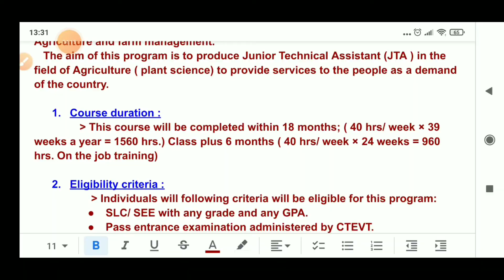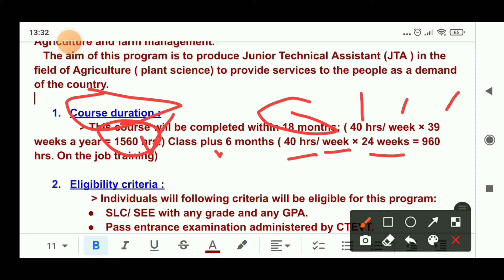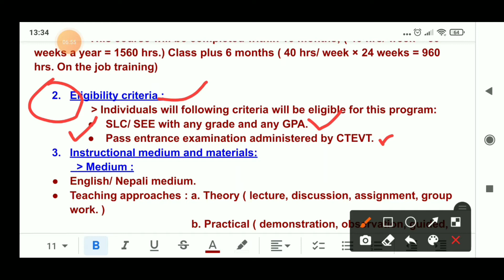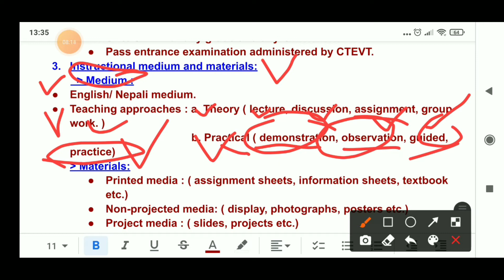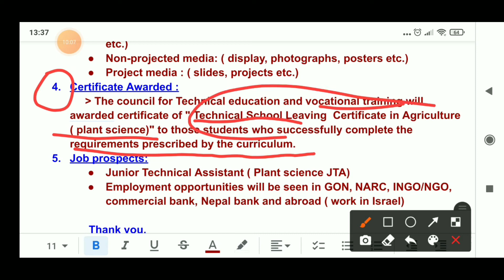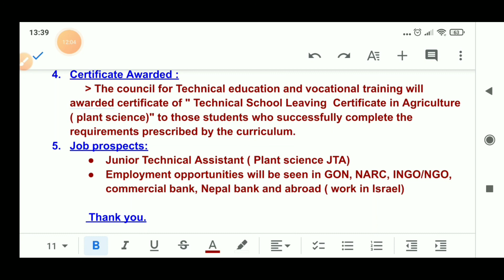Junior Technical Assistant (JTA), Agriculture (plant science)|| full information in detail 2021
Junior Technical Assistant (JTA), Agriculture,(plant science)|| full information in detail 2021||कनिष्ठ प्राविधिक सहायक||

     Junior Technical Assistant, Agriculture (plant science) is one of the most important and useful  sector of technical education. Most of the youths are engaged and sought in the sector. Junior Technical Assistant, JTA is the 18 months program with most practical knowledge and skills.
      This video is mainly focused on these following tips:
     # Define Junior Technical Assistant, JTA,
     # course duration,
     # Eligibility criteria,
     # Certificate Awarded,
     # Job prospects,